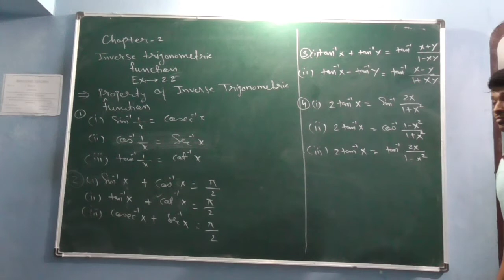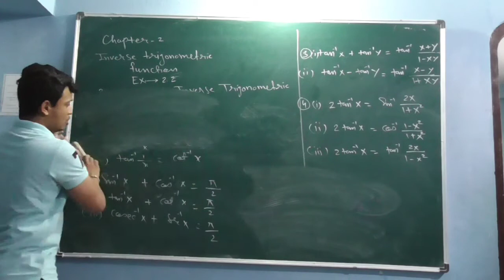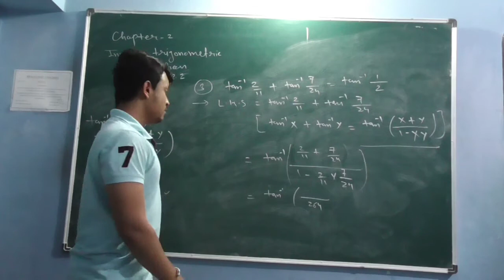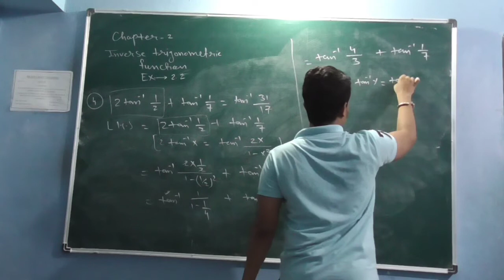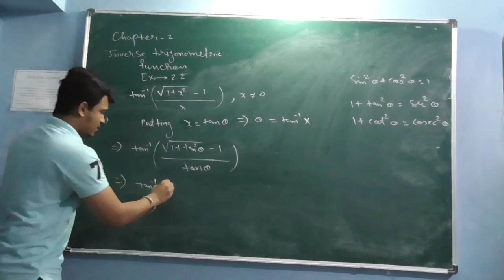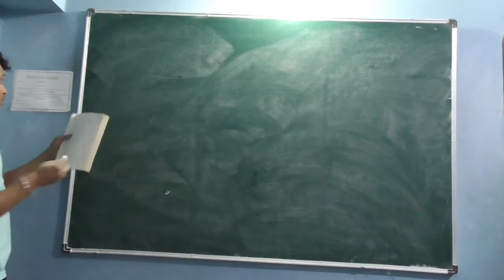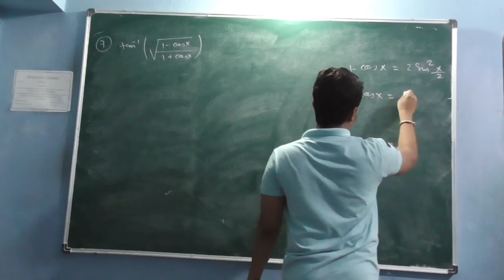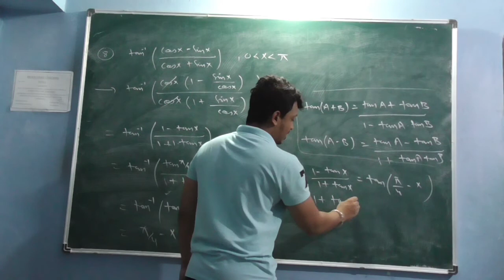Inverse trigonometric functions/chapter 2/exercise 2.2/NCERT MATHS/ Q. 1,Q.2,Q.3,Q.4,Q.5,Q.6,Q.7,Q.8